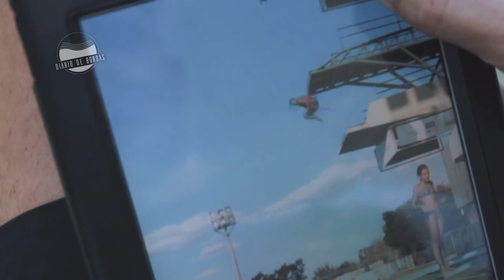Diário de Bordas #2 | Hugo, Jackson e Isaac na plataforma de 10 metros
Neste diário conheça Hugo Parisi, Jackson Rondinelli e Isaac Souza, os atletas brasileiros que competirão nas Olimpíadas Rio 2016 na plataforma de 10 metros.